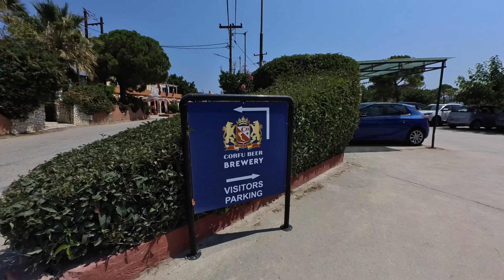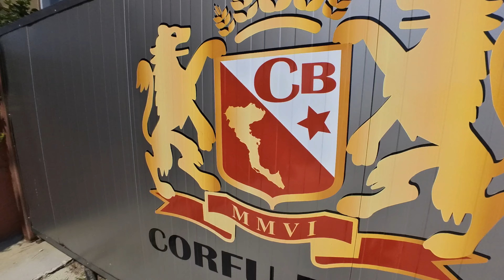Corfu Brewery.....we went on the tour!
Managed to incorporate a brewery tour into my walk from Agios Stefanos up to the headland